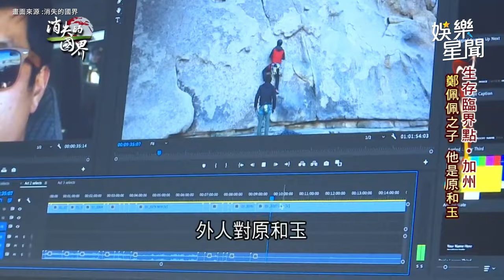《唐伯虎》資深女星驚傳離世！鄭佩佩享年78歲 眾星發文哀悼：願天堂沒有痛苦｜三立娛樂星聞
★訂閱【女孩要幹嘛】甜寵浪漫戲劇看到飽